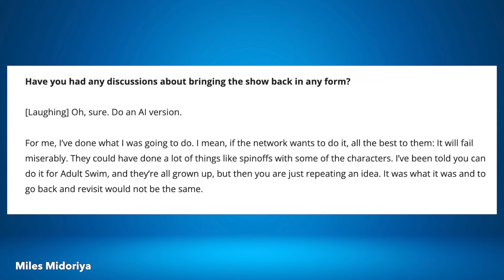Is Ed Edd N Eddy Coming Back? The Show Creator Responds to Reboot Idea!!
Ed Edd N Eddys creator Danny Antonucci responds to the idea of the show making a comeback.